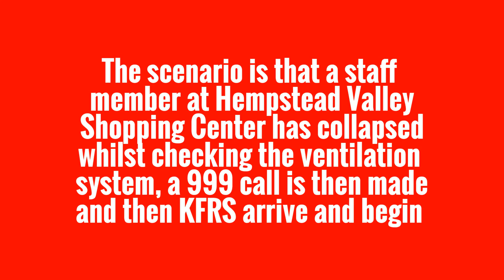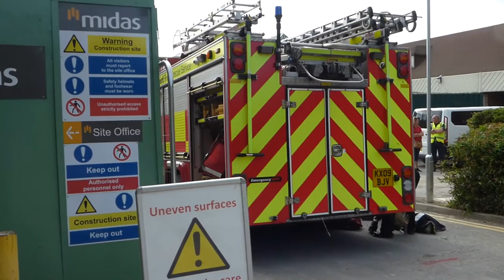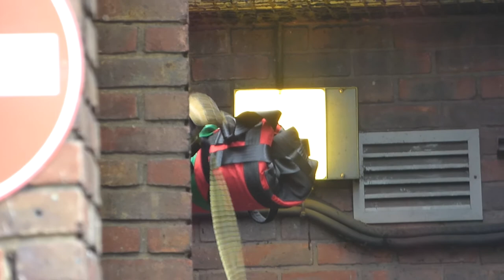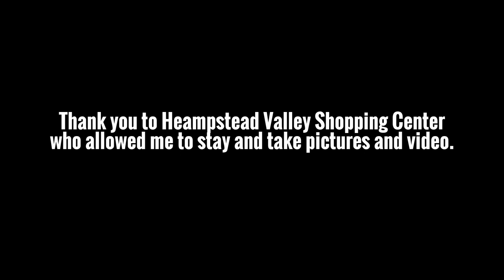KFRS ''Man to be rescued'' exercise at Hempstead Valley Shopping Center *ROUGH CUT* - 10/7/16 - HD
This was an exercise organised by Kent Fire and Rescue Service and Hempstead Valley Shopping Center to test KFRS' response to an incident where someone has to be rescued from height.

The scenario unfolds after KFRS’s emergency control room staff receive a 999 call from the management team at the shopping centre, advising that a member of staff has collapsed while checking the ventilation plant on the roof of the mall.
Two fire engines from Chatham and Rainham, along with a specialist line rescue team from KFRS’s technical rescue team based in Maidstone, will be alerted and respond to the emergency incident.

After making their way to the roof, firefighters discover that the man is breathing but unresponsive. After administering the necessary first aid they will place him in a multi integrated body stretcher (MIBS) - which can be used vertically or horizontally – and lower him approximately 40 foot from the roof to the ground floor level in a controlled manner, utilising the skills of the line rescue team.